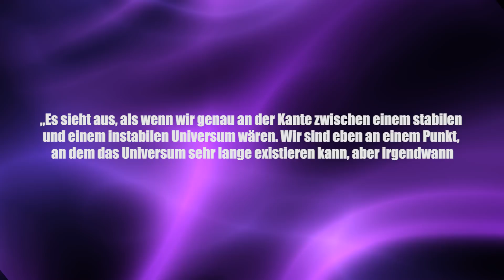Hat das Ende des Universums schon begonnen? - Clixoom Science & Fiction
Bisher war vermutet worden, dass das Universum so langsam aber sicher stirbt, den Sternen geht der Brennstoff aus und irgendwann wird es so kalt, dass sich nichts mehr bewegt.

Quelle:

Clixoom Science & Fiction: Das sind spannende News aus der Wissenschaft über revolutionäre Forschungsergebnisse, spannende Studien und spektakuläre Eindeckungen.